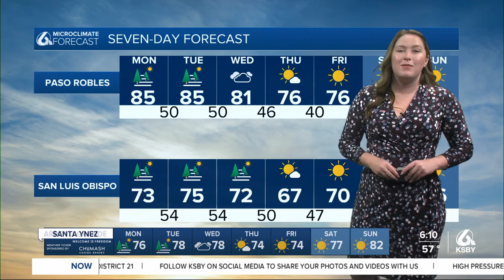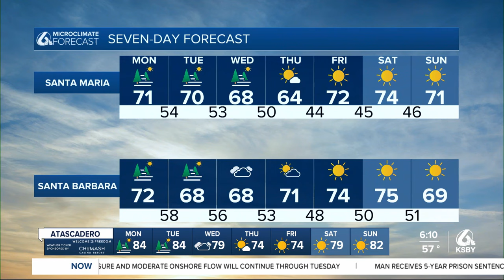Mild temps and fog kick off the week, and a storm nears us in a few days